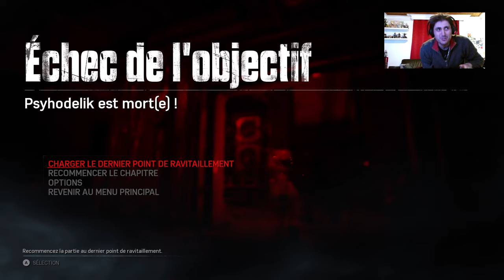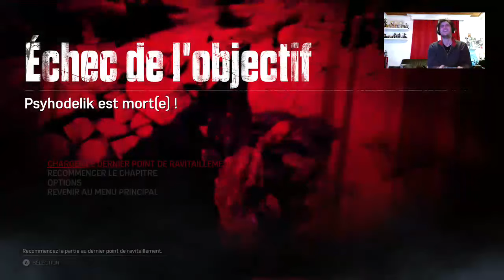Gears of War 4 - #9 Un boss Duke Nukemien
On affronte le troue last boss de Duke Nukem... On sait pas trop ce qu'il fou là... Mais la bataille fu mémorable... 20 minute pour en venir a bout !!